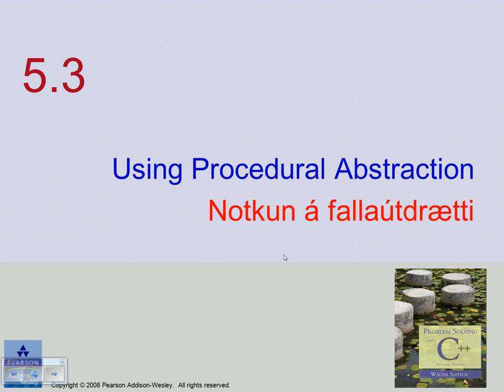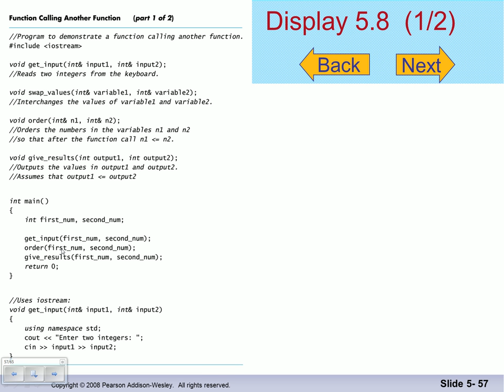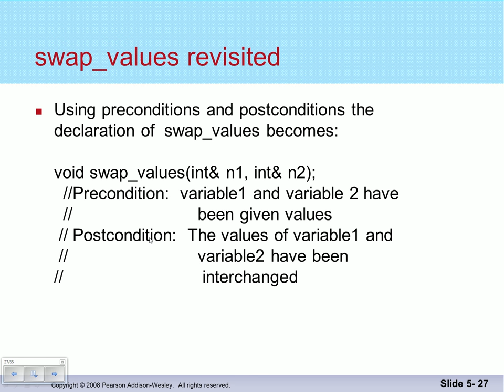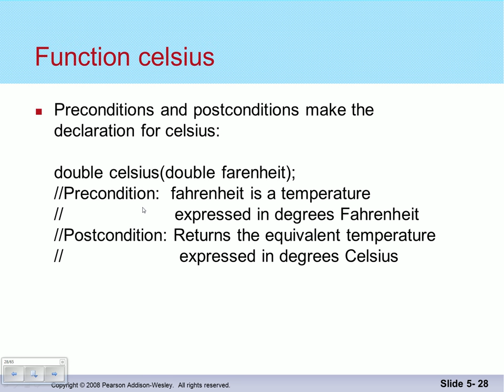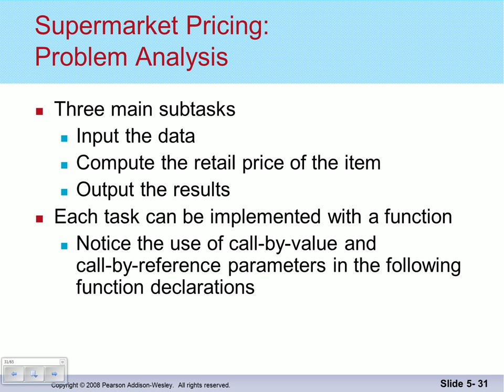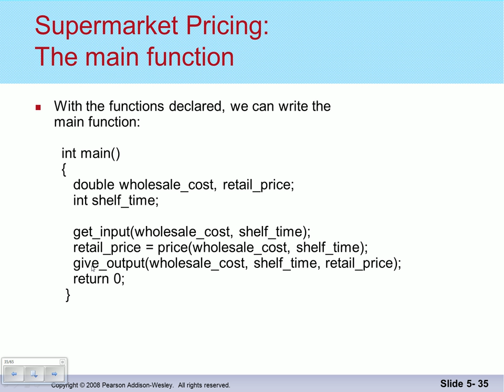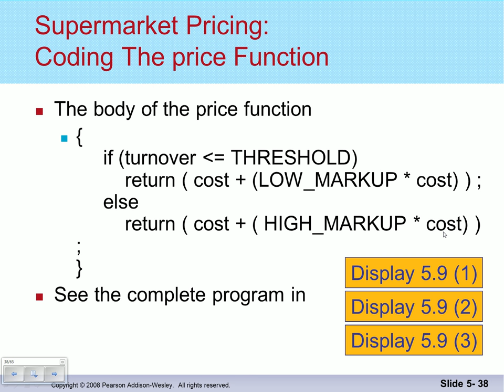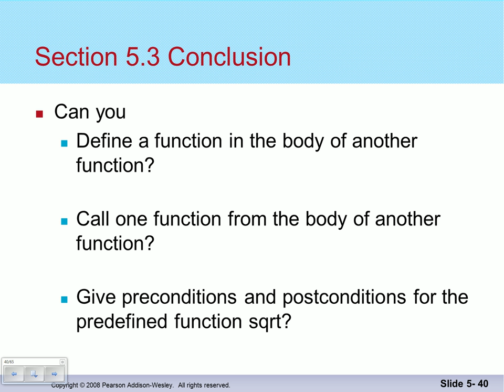Forritun 2014: Föll, for- og eftirskilyrði